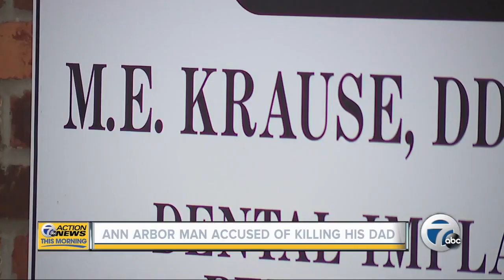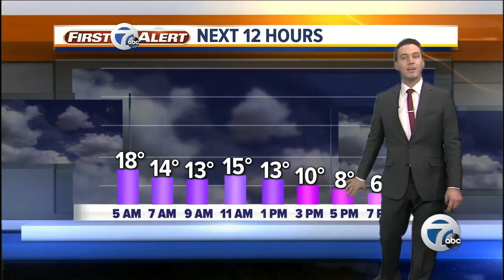7 Action News Latest Headlines | January 29, 5am